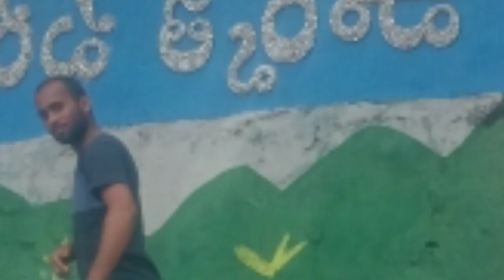photo happy happy 😊, enjoyment